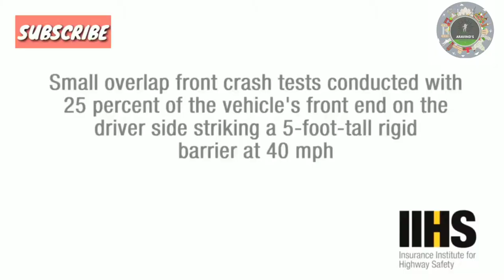Luxurious car in world | உலகத்தின் விலை உயர்ந்த கார்களின் பட்டியல்.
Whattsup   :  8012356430